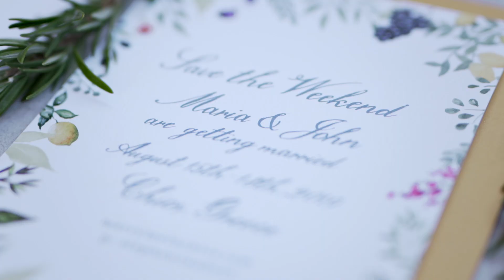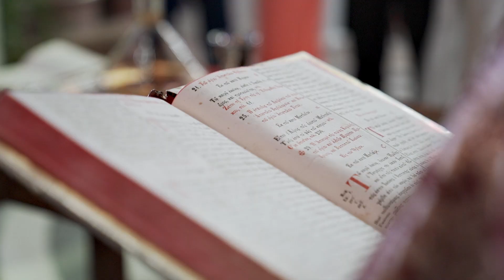Gorgeous Greek American Orthodox destination wedding in Chios island | Wedding film in Greece 🇺🇸✈️🇬🇷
Elegance & romance! The Isle of Love | Published in the popular Modern Luxury Weddings Chicago.

Greek Orthodox wedding in our homeland! From Chicago to Greece ✈️

Why do you love Greek American weddings?

We certainly do because they keep our beautiful traditions alive ❤️

And do not forget! Each region in Greece has it's own wedding customs.

It is an authentic celebration of one of the most important times of your life! There is nothing that makes your family and friends more proud than when you can return to your homeland to celebrate your wedding. Anyway, your Greek friends & especially you non Greek friends search for a good excuse to visit Greece, aren't they? 😁

What are your favourite Greek Orthodox traditions?

What Greece means to you?

Are you proud of your Greek roots? Where are you from?